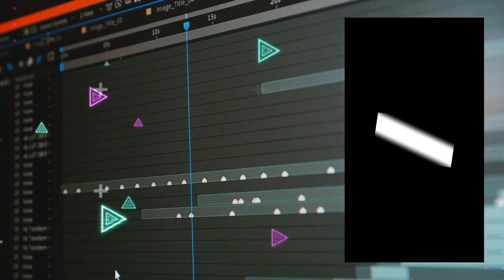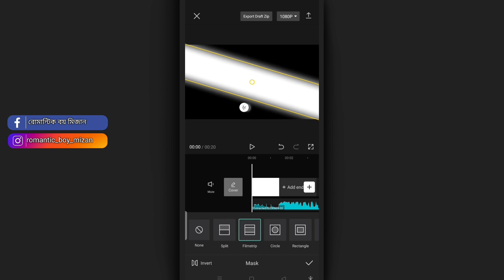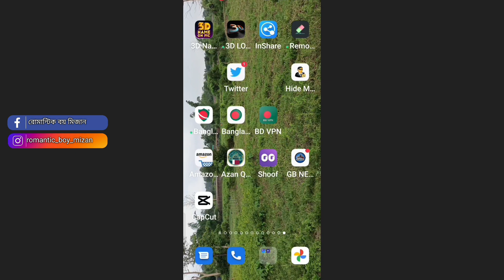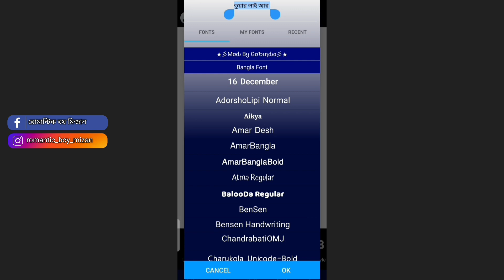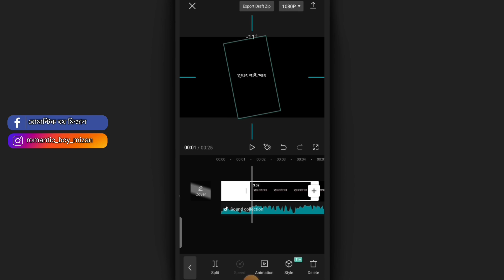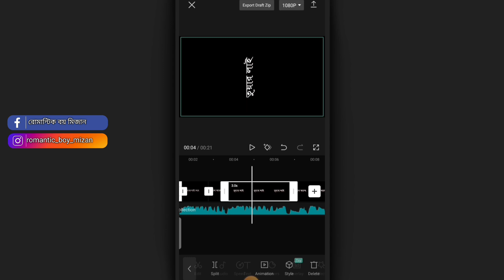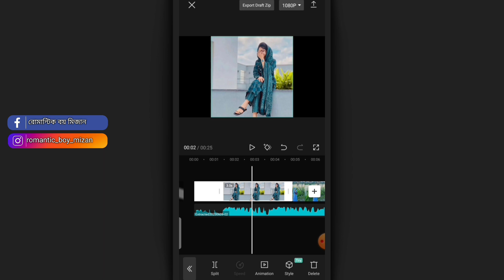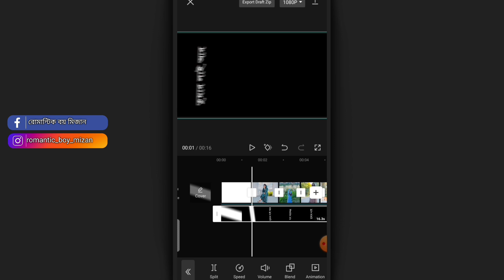CapCut Text & Photo Animation Video Editing Tik Tok Viral video editing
new trend video editing tutorial Bangla
new viral video editing tutorial in CapCut
CapCut video editing
CapCut new trend video editing
new trend Text & Photo animation video editing tutorial Bangla
CapCut template video editing tutorial
how to make template video on CapCut
how to editing Bangla template video
Text video editing in CapCut tutorial
new Text & Photo video editing